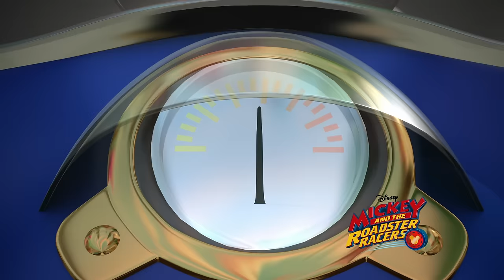Mickey Mouse and the Roadster Racers Theme Song 🎶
Gear up for fun! It’s Mickey and the Roadster Racers, available anywhere you watch Disney Junior!

Watch Mickey and the Roadster Racers on Disney Junior and in the DisneyNOW app!

Gear up and go to Hot Dog Hills with Mickey and the gang in this all-new Disney Junior series! Join Mickey, Donald, Goofy, Minnie and Daisy in their super-cool garage where they take care of their brand new, transforming roadsters and get ready for races around town and around the world! Then, hang out with the Happy Helpers, Minnie and Daisy, who solve problems for anyone who needs a helping hand. Whether it’s a Roadster Race in Paris or a Happy Helper adventure in town, these friends are set to GO on a high-speed adventure!